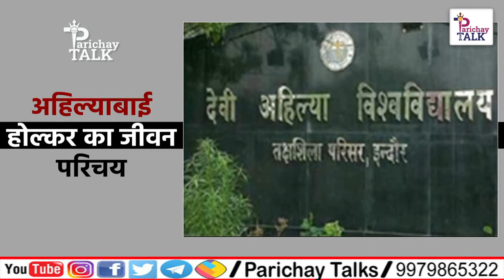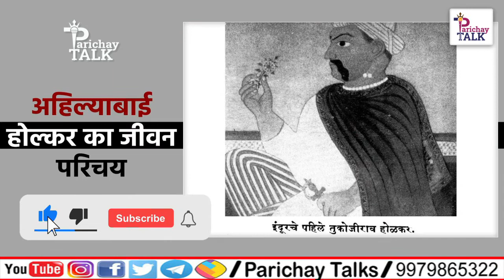Introduction to Ahalyabai Holkar | Works by Goddess Ahalyabai Holkar | Parichay Talks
Hello Friends

ahilyabaiholkar ahilyabaiholkarhistoricindia ahilyabaiholkarimages अहिल्याबाई होळकर माहिती historic india ahilyabai holkar ki jivan kahani अहिल्याबाई होळकर queen of malwa queen of the malwa kingdom malwa kingdom ahilya bai holkar holkarfamily ahilya bai holkar queen of the malwa kingdom ahilyabai holkar serial hindi kahani motivational story hindi motivation
educationalnews gujaratnews allinterview parichaytalks poetry jivanparichay parichaypurusharthno news, educationalnews, parichaytalks, parichaypurusharthno, jivanparichay, Current Affairs, Scientist & Inventor Introduction, Sports player Introduction, Inspirational Story, Empowered Women,

Our some other Video Link :-